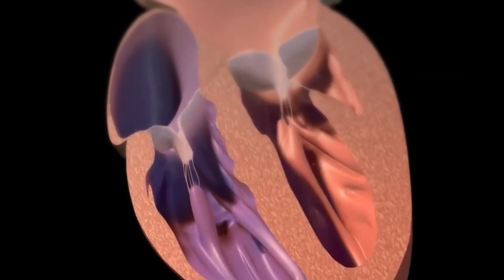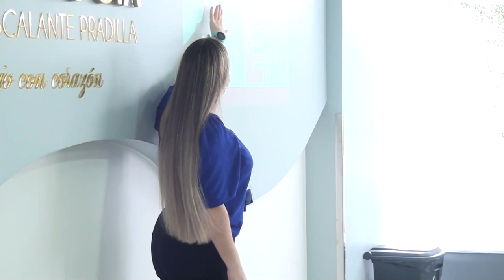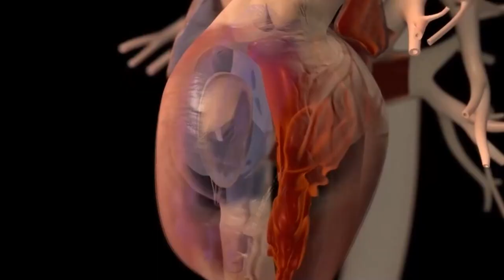Aumentan casos de insuficiencia cardiaca en Pérez Zeledón, este 9 de mayo se conmemora día mundial